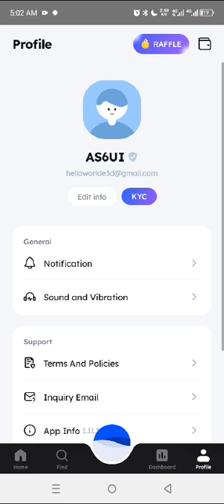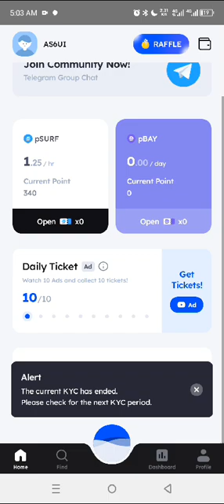Marina Protocol Crypto Airdrop Answers Today 31 october 2024 | Quiz Answers Today